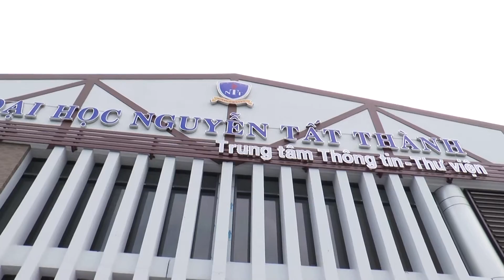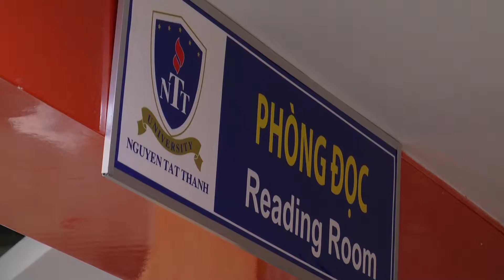Thư viện_NTTU